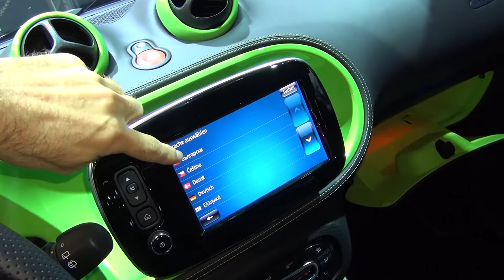Smart Brabus Fortwo Coupé DCT tailor made Tridion Black (2016) Exterior and Interior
Smart Brabus Fortwo Coupé DCT tailor made Tridion Black car, model 2016 seen from outside and inside. The car has 3-cylinder, 898 cm³, 66 kW/90 PS. Top speed is 155 km/h. Acceleration from 0 to 100 km/h for 11.3 seconds. Tailor made Color-Package in Marsala. Tailor made Leather-Package in bright almond. Panoramic roof with sun protection E22. Reversing camera 218. Lockable glove compartment I63. Load compartment cover 723. LED & Sensor package P25. Heated seats for driver and passenger 873. Cool & Media package P26. Ambient lighting 877. Sports package P70. Fuel tank (35 Liter). Comfort package P74. Ashtray and cigarette lighter I32. First aid kit H12. Warning triangle H11. Dashboard instruments V31. BRABUS Exterior Style-Package (BRABUS front spoiler, sideskirts, roof spoiler, 3rd brake light & rear diffusor). BRABUS sports exhaust system. BRABUS Monoblock VIII alloy wheels 16, anthracite diamond cut. Steering wheel individual leather covered. Interior Color-Package painted in Pastel Orange. Interieur Style-Package (BRABUS gear knob, handbrake handle, sports pedals, door sill. Shown vehicle costs 27465.00 EUR.